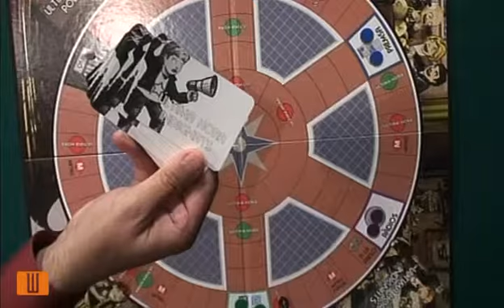Jocs Populi: Indignats vs polítics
Un joc per als qui xalen rient-se'n de gairebé tot